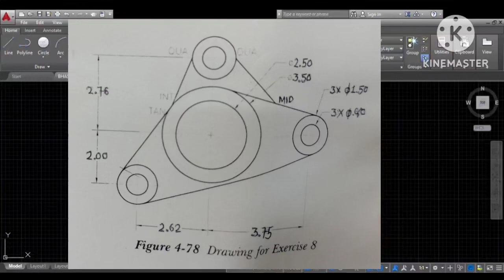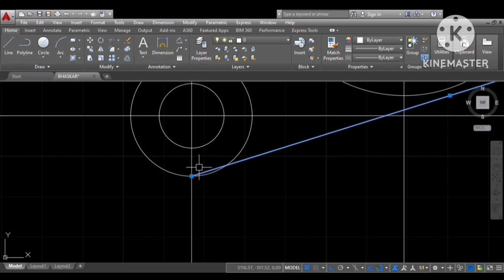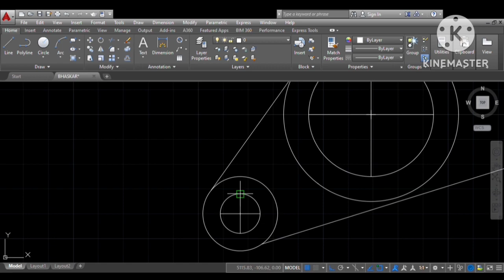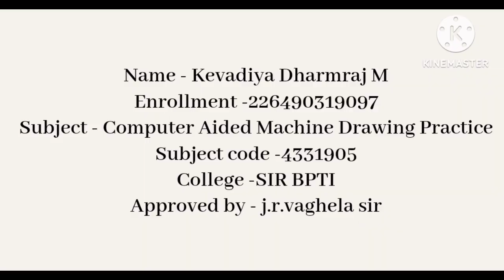2D Drawing Step by Step In AutoCAD